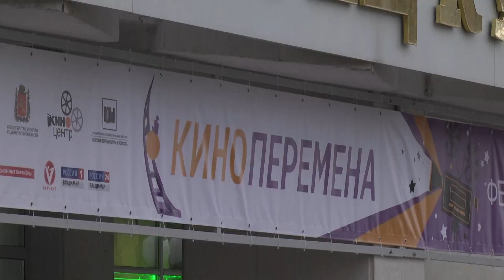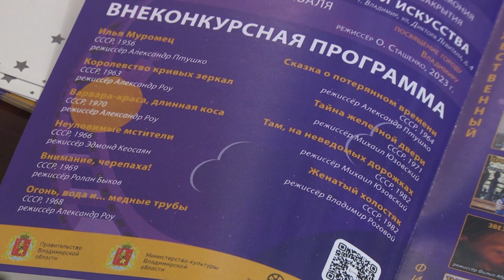Впервые во Владимире проходит фестиваль детского и семейного кино "Киноперемена"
По красной дорожке на церемонии открытия прошли звёзды отечественного театра, кино и телевидения